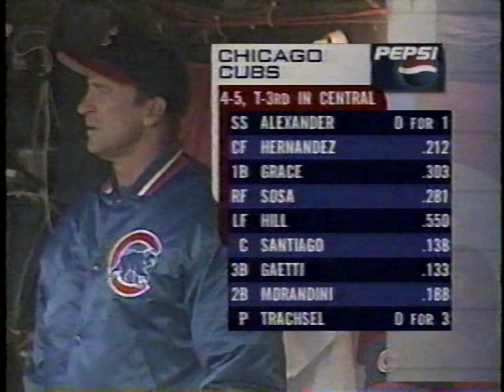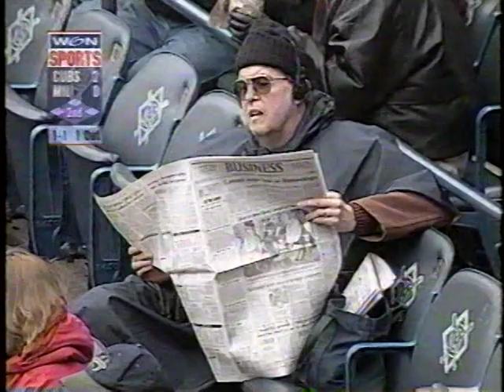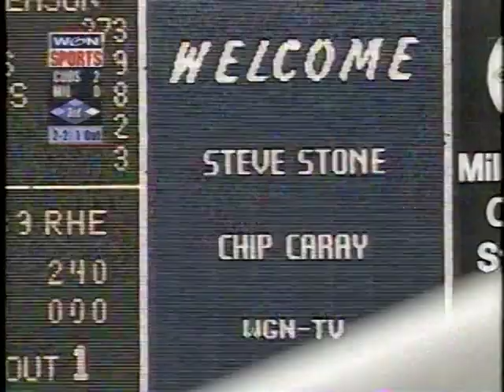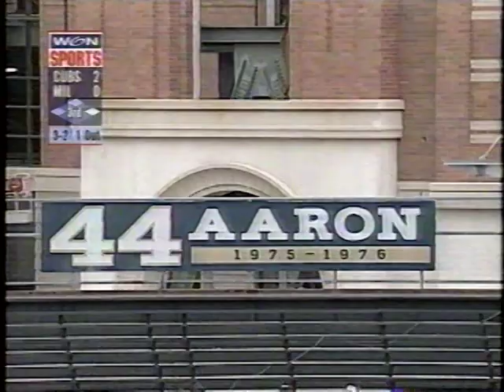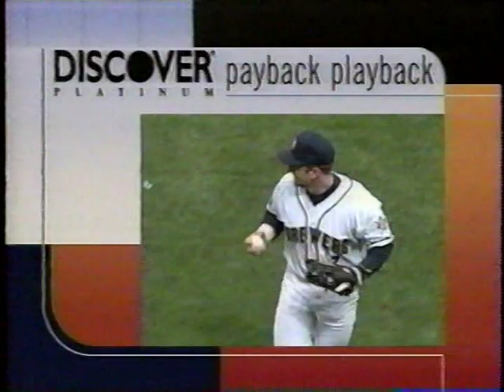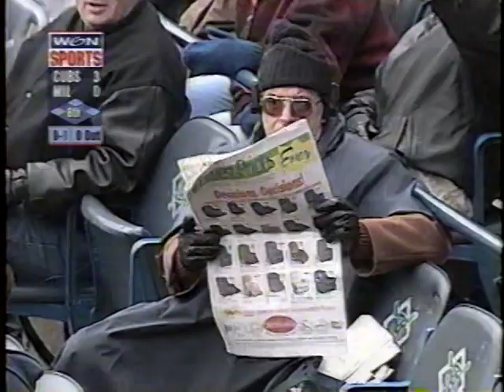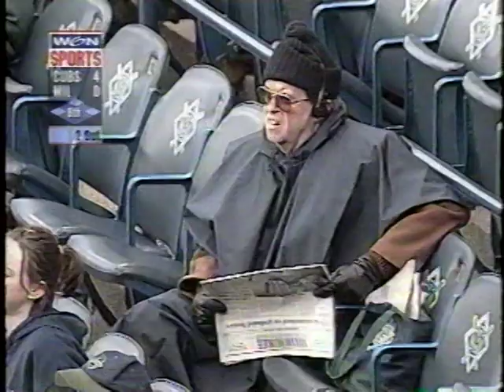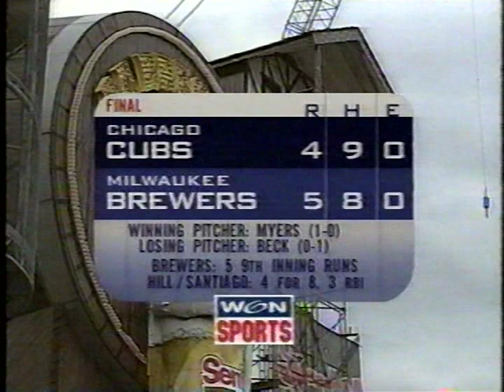Cubs vs Brewers (4-17-1999)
The loudly-dressed Chip Caray shared a booth with Steve Stone in this WGN telecast from County Stadium between the Chicago Cubs and the Milwaukee Brewers, April 17, 1999.